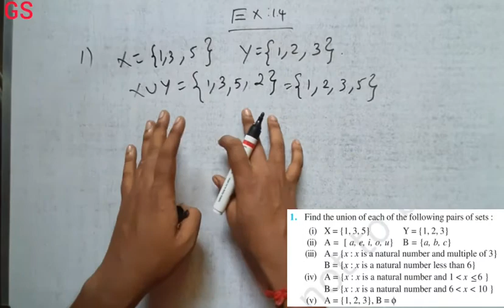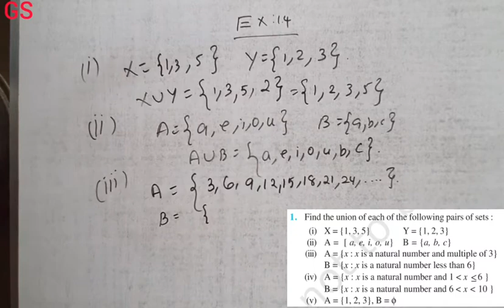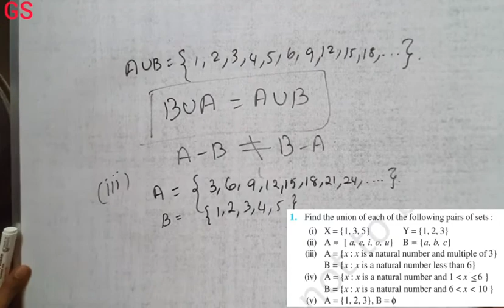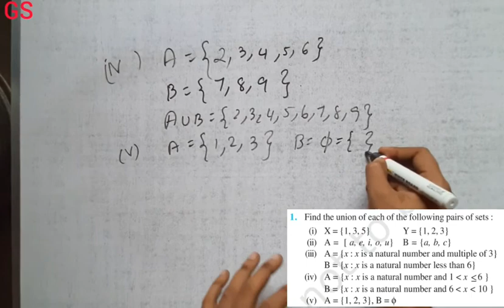Chapter 1 - SETS | Exercise 1.4 Q.No 1 & Disjoint Set| CBSE Class 11 Maths in Tamil | NCERT | GS